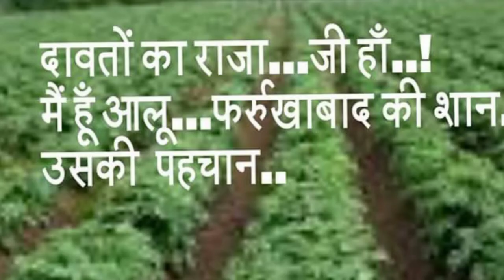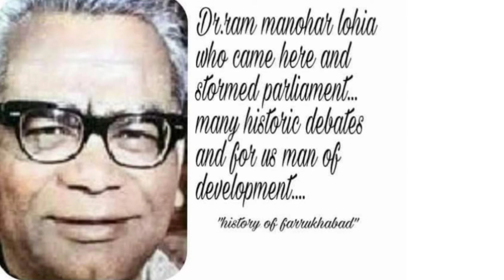अतीत की दो अवहेलनाऐं व मास्टर प्लान/फर्रुखाबाद के बंगश नवाब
फर्रुखाबाद की बर्वादी के कारण/अतीत की दो अवहेलनाऐं व मास्टर प्लान

आज के आधुनिक युग में रेल,रोड व हवाई सुविधाऐं किसी भी शहर का भाग्य बदलने के लिये काफी है।1714 में इस जगह के भौगोलिक व आर्थिक आंकलन के बाद ही बंगशों ने फर्रुखाबाद बसाया था।